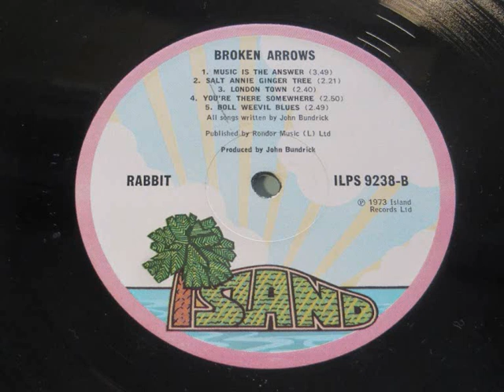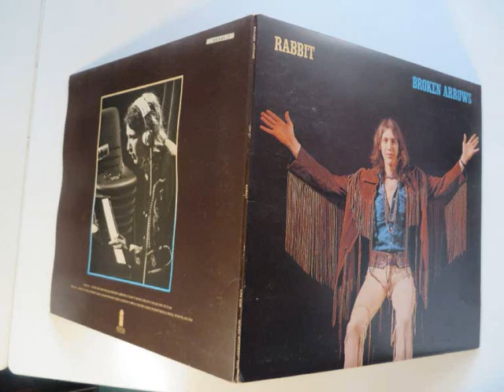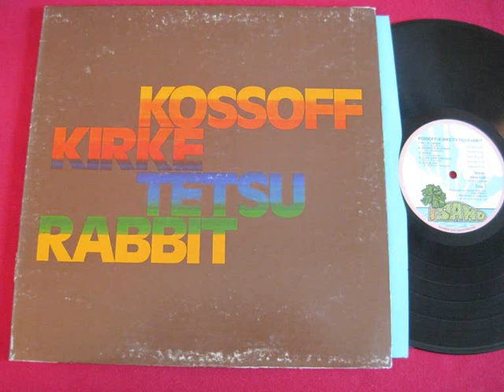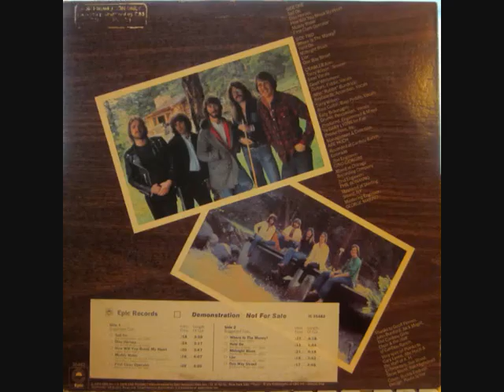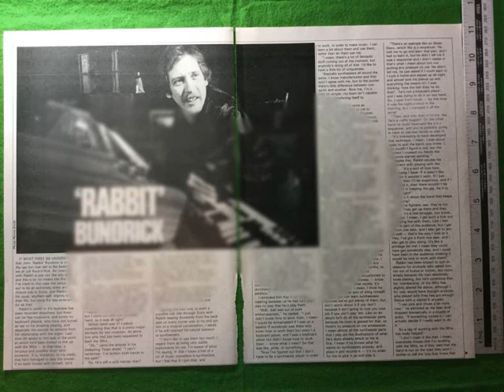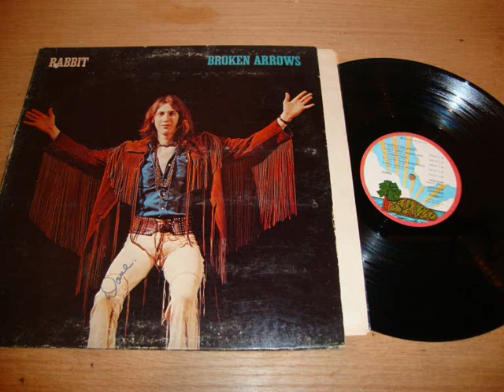RABBIT .JOHN BUNDRICK . FREE , PAUL KOSSOFF. 1973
1 /  BROKEN ARROWS
2 /  I DON'T MIND .